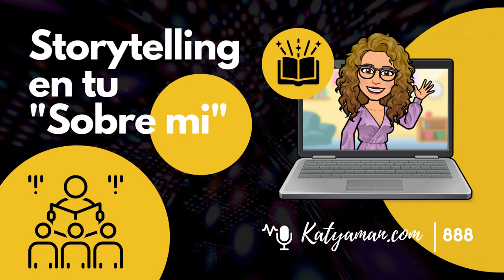888. Storytelling en tu "Sobre mi"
El arte de contar tu propósito de vida a través de una historia e impactar en tu público.